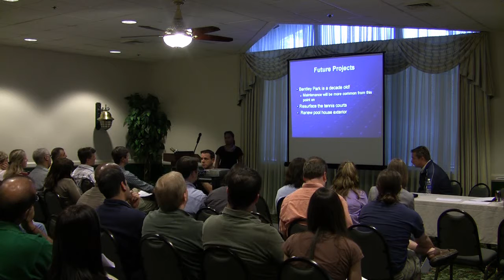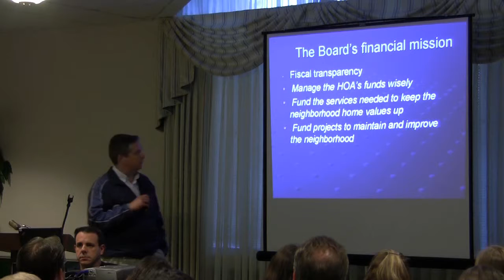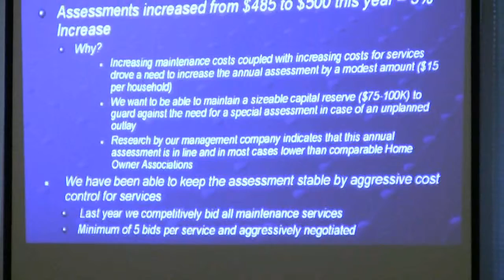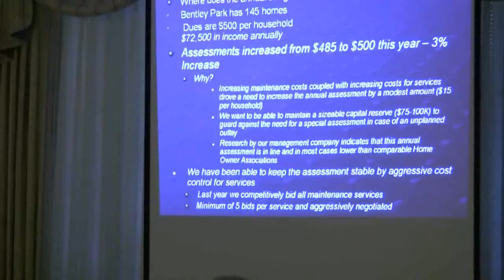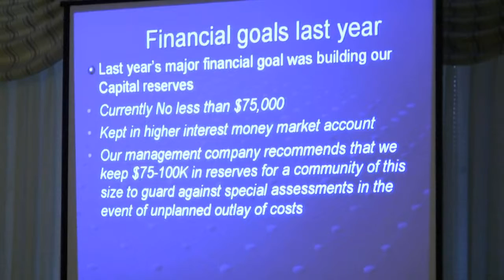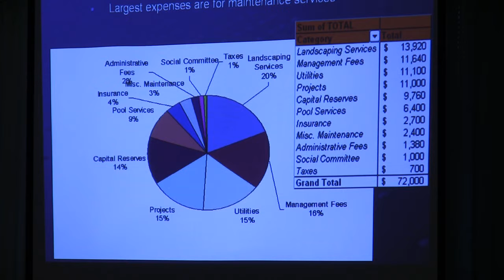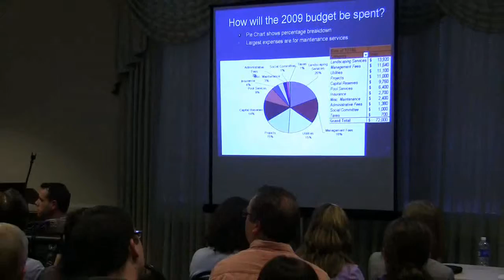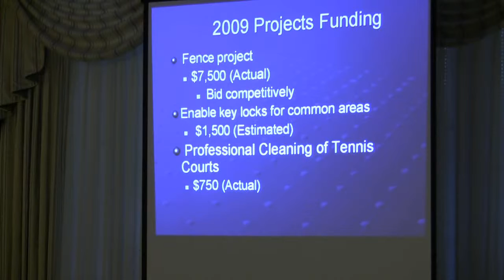Part 08 - Budget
Part 8 of 13, Bentley Park Annual Meeting, April 22, 2009